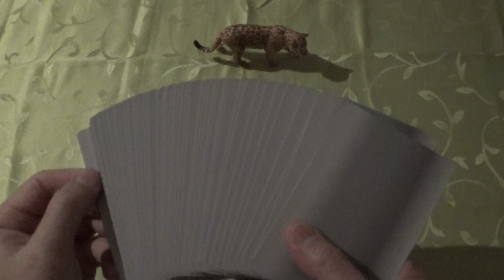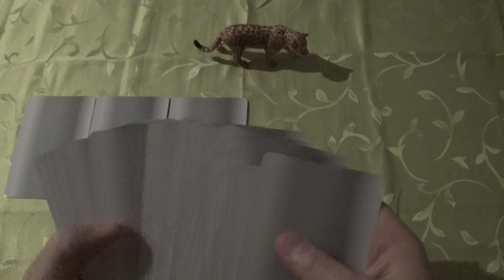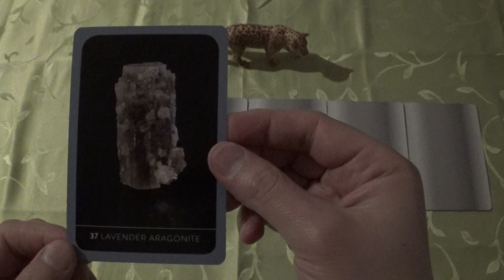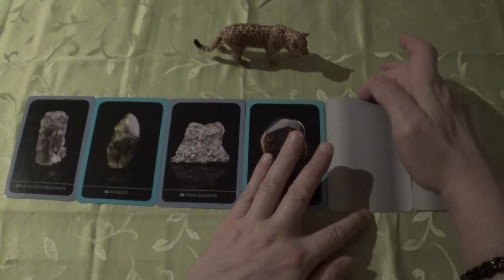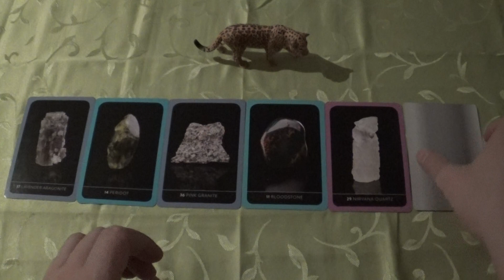Oracle Draw for 15.-24.03.2020 (Crystals, Kristalle, ASMR-style)